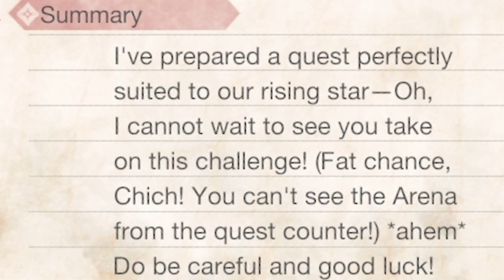Going EMO in this Sunbreak Event Quest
Allo Hungry Hunters! The Event Quest for this week is ONE. HOT. STEAMY. SICKO! (as Andy describes it). Kat gets a bit salty which means this one is a good one! Enjoy =)!

As always, staaaaaay HUNGRYYY!

🌶THE HUNGRYGAMERS' EVENT QUEST RULES🌶
For those new to the channel or if you need a reminder, for every new event quest that Sunbreak gives us, we will use the armor and weapon of the given monster we're hunting. We're also limiting our armor pieces depending on the MR level (eg. MR4 = 3 armor pieces, MR5 = 4 armor pieces, etc.). We also take off jewels & talismans, and we don't bring buddies. Why we do this, cuz we want all the juicy SPICE for you to enjoy!

🍣Special thanks to our High Rank Hunters for their support:
You're being Mugged
Jack
Revoltine

🍱Special thanks to our Master Rank Hunters:
BuffTyrex

🐉Try the hunt we did in today's video:
Event Quest MR4★ - Roar of the Black Eclipse